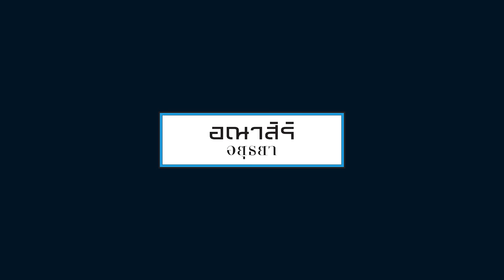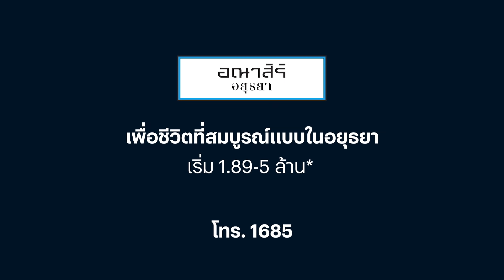อณาสิริ อยุธยา – ทาวน์โฮม บ้านแฝด บ้านเดี่ยว ครบทุกไลฟ์สไตล์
Anasiri อณาสิริ อยุธยา ทาวน์โฮม บ้านแฝด บ้านเดี่ยว ตอบโจทย์ ครบทุกไลฟ์สไตล์การอยู่อาศัย

เพื่อชีวิตที่สมบูรณ์แบบในอยุธยา อณาสิริ อยุธยา มีทั้งทาวน์โฮม บ้านแฝด บ้านเดี่ยว ที่ถูกออกแบบโดยคำนึงถีงความสะดวกสบายของผู้อยู่อาศัย พร้อมสิ่งอำนวยความสะดวก ส่วนกลางครบครัน บนทำเลคุณภาพ ใกล้ถนนใหญ่ เริ่ม 1.89 - 5 ล้าน*

เพื่อชีวิตที่สมบูรณ์แบบในอณาสิริ อยุธยา ไม่ว่าจะเป็น ทาวน์โฮม บ้านแฝด หรือบ้านเดี่ยว ของโครงการ ถูกออกแบบโดยคำนึงถึงความสะดวกสบายของผู้อยู่อาศัย โดยมีแบบบ้านหลากหลายให้เลือกตามขนาด และความต้องการของครอบครัว

พร้อมความอลังการกับ Ana Club คลับเฮาส์ขนาดใหญ่ ดีไซน์ไทยร่วมสมัย พร้อมรองรับวันพักผ่อนของทุกคนในครอบครัว กับ สระว่ายน้ำ ฟิตเนส และสวนส่วนกลางขนาดใหญ่ พร้อมสนามเด็กเล่นเสริมทักษะ

ทั้งยังอุ่นใจกว่าใครด้วยระบบรักษาความปลอดภัยตามมาตรฐานแสนสิริ ตลอด 24 ชม.

บนทำเลคุณภาพ เข้าถึงทุกเส้นทางได้อย่างรวดเร็วบนทางหลวงชนทบ 3477 บ้านอยุธยา รายรอบไปด้วยสิ่งอำนวยความสะดวก และสถานที่สำคัญ ไม่ว่าจะเป็นศูนย์ราชการจังหวัดอยุธยา, อยุธยาซิตี้ พาร์ค, ห้างสรรพสินค้า, ตลาด และโรงเรียน

แผนที่เยี่ยมชมโครงการ

อณาสิริ อยุธยา เปิดให้เยี่ยมชมทุกวัน ตั้งแต่ 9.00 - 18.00 น.
พร้อมบริการ Private Tour สามารถนัดหมายเวลาเพื่อเข้าชมโครงการเฉพาะครอบครัวคุณเท่านั้น ภายใต้มาตรการรักษาความสะอาดอย่างเข้มงวด

ดูโครงการทาวน์โฮมต่างจังหวัดอื่น ๆ :

ติดตามเรื่องราวของแสนสิริได้ที่